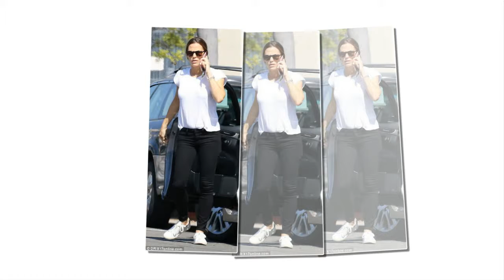Jennifer Garner comes to the new Peppermint action movie ...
Jennifer Garner arrives on set of new action movie Peppermint... as it's claimed 'she got Ben Affleck back into rehab by setting up intervention'